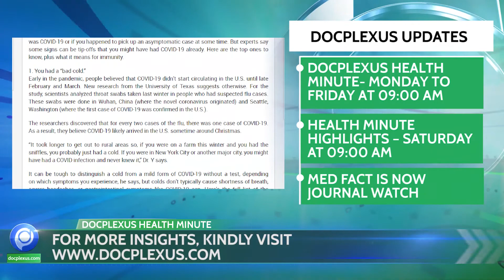Docplexus Health Minute Episode 88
1. MCI Mandates Qualifying NEET-UG 2021 For Pursuing Overseas Medical Courses
2. Doctors Perform Asia’s First Lung Transplant On COVID-19 Patient
3. India Has The Fastest Growing COVID-19 Case Load
4. Researchers Develop Powder Form Of Remdesivir
This Week’s Trending News JUST for You. Listen to ‘Docplexus Health Minute’ from Monday to Saturday!

Licensee:                        Atil Parikh
Registered Project Name:         Health Minute
License Date:                    March 9th, 2020